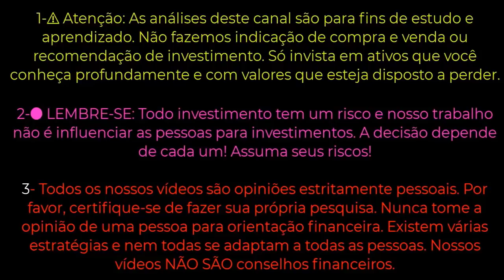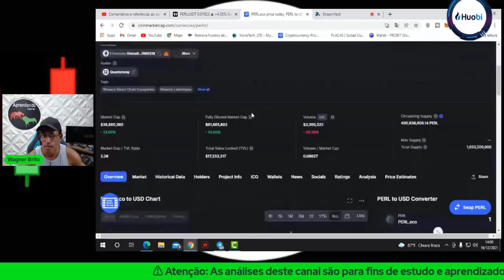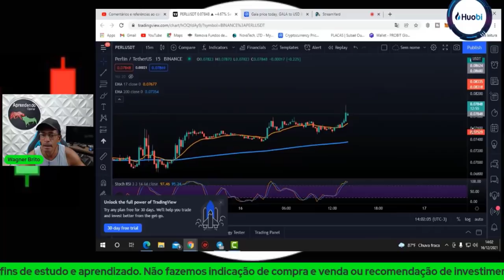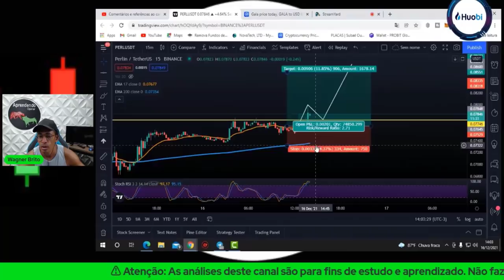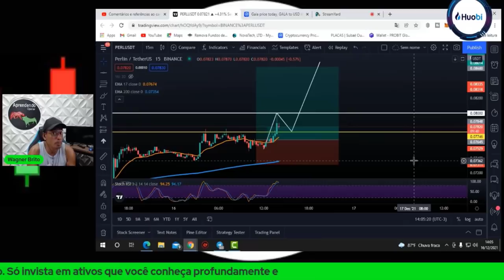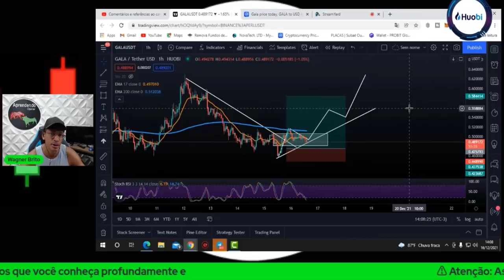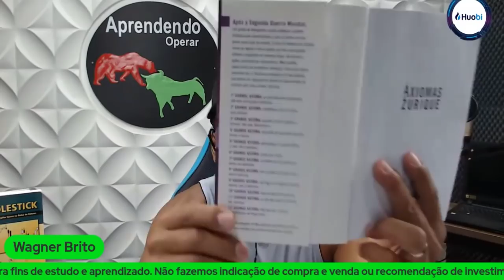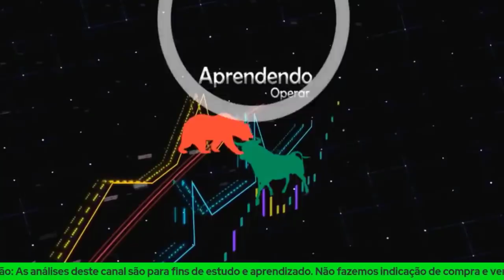2 ATIVOS OPORTUNIDADE DE TRADE Pode DECOLAR No Médio Prazo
PERL/USDT
GALA/USDT

1-⚠ Atenção: As análises deste canal são para fins de estudo e aprendizado. Não fazemos indicação de compra e venda ou recomendação de investimento. Só invista em ativos que você conheça profundamente e com valores que esteja disposto a perder.

2- LEMBRE-SE: Todo investimento tem um risco e nosso trabalho não é influenciar as pessoas para investimentos. A decisão depende de cada um! Assuma seus riscos!

3- Todos os nossos vídeos são opiniões estritamente pessoais. Por favor, certifique-se de fazer sua própria pesquisa. Nunca tome a opinião de uma pessoa para orientação financeira. Existem várias estratégias e nem todas se adaptam a todas as pessoas. Nossos vídeos NÃO SÃO conselhos financeiros.